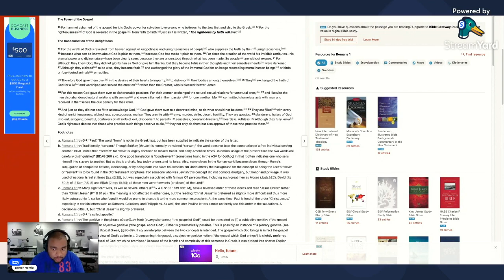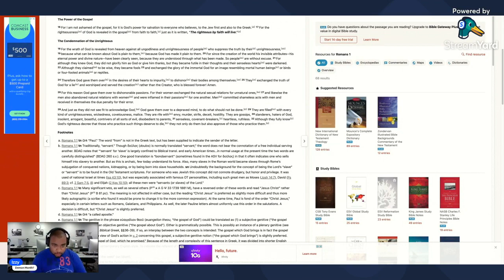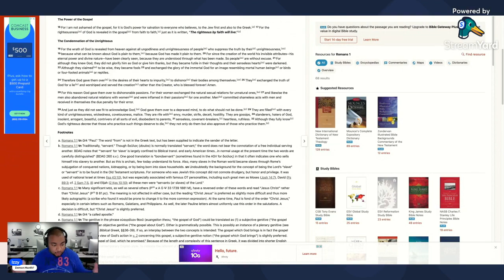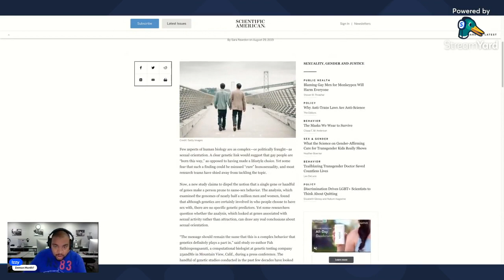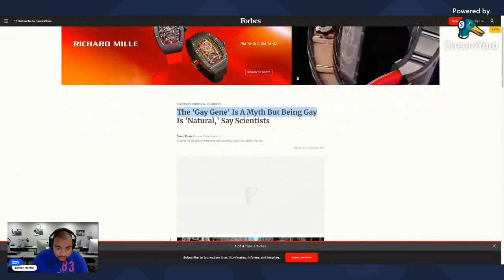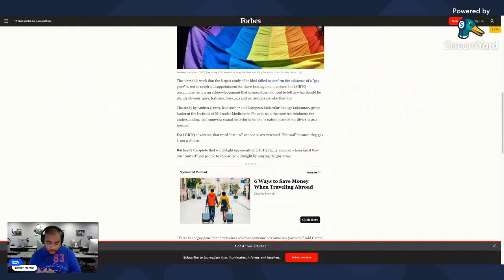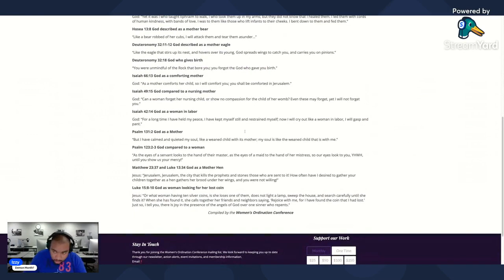A Month of Pride #3: Is Pride Month "Demon Month"?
Original channel-@TysonJamesMusic

Christians need to hold to true biblical teachings and needs to do so in gentleness and love. This video does neither one of these things so it is important to call this out, and not engage in these sorts of teachings and rhetoric.